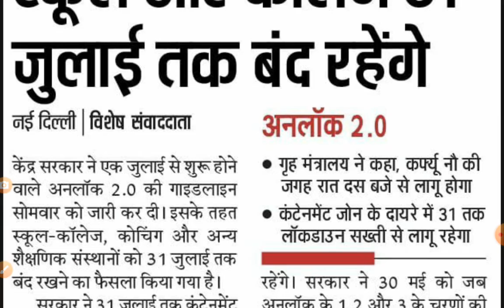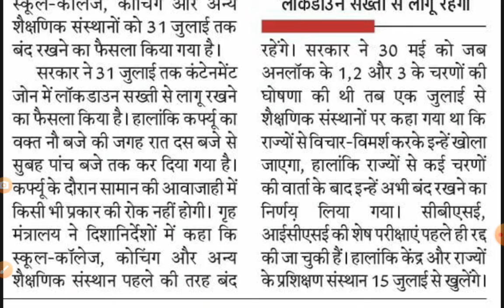स्कूल और कॉलेज 31 जुलाई तक बंद रहेंगे